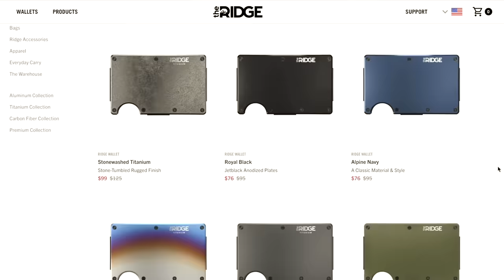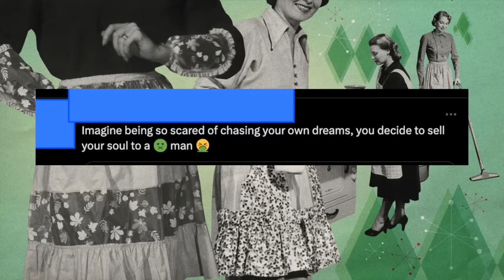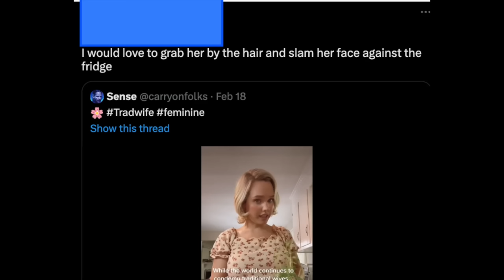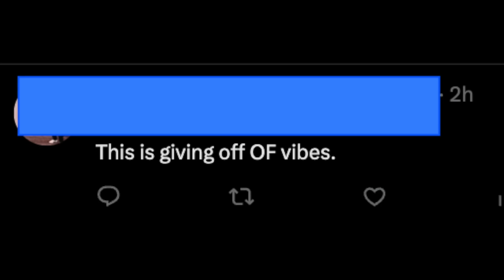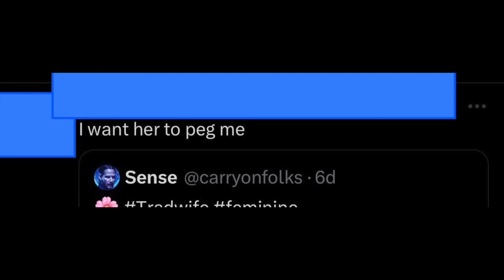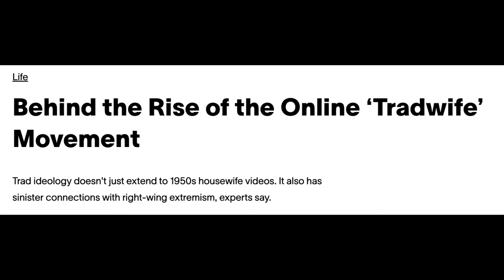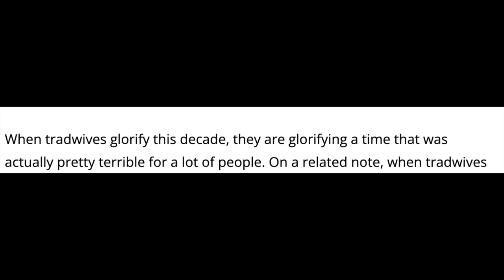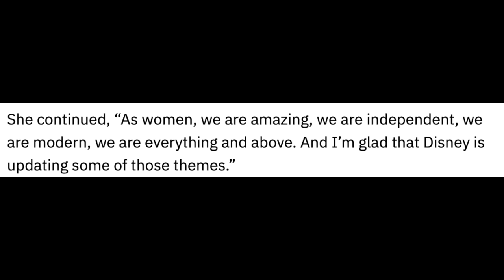The TikTok TradWife Epidemic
Time stamps:
0:00 What Are Women?
1:00 Ad break
1:59 Happy Women’s History Month
2:37 Rise Of The TikTok TradWife
14:27 Does Society Hate Femininity?
17:42 Is It Possible To RETRVN TO TRADITION?
20:49 In conclusion

if you're reading this write "o w o" in the comments.